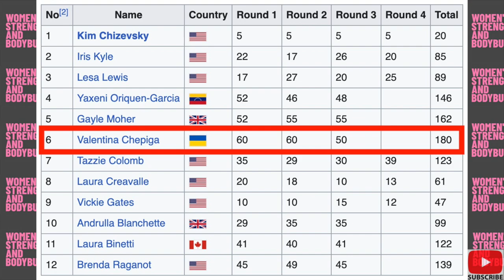So Here's What Made The 1999 Ms. Olympia Controversial...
Were the women too big at the '99 Ms. Olympia? Why was it canceled and moved across the country at the last minute? We'll look at all that and more in this snapshot of one of the greatest shows in competition history!

00:00 Intro
00:27 Logistical challenges of the 1999 Ms. Olympia
01:53 What makes the ’99 Ms. O special
04:22 Figure Top 5
04:59 Bikini Top 5
03:02 a quick look at the score card
03:25 Results and competitor stats from the ’99 Ms. O
05:12 closing thoughts

So as some of you might already know, the 99 Ms. O was held in Seacaucus New Jersey, and was the 20th Ms. Olympia competition. What you might not know is it was originally scheduled to be held in Santa Monica, but the contest promoter pulled out at the last minute because they had only sold 43 tickets. That sounds similar to the reason Arnold canceled so many divisions this year.

I guess that’s just the breaks of extreme women’s sports. I’ll admit I feel partly responsible for this just because I haven’t been to any shows in years…since well before the pandemic even. I need to fix that, and I’d love to check out the Rising Phoenix this year. But just remember guys, it’s up to us to actually get out to these shows and support these women if we want this to see the sport continue. It boils down to money, specifically ticket sales. And if the powers that be aren’t seeing a return on investment, more and more events will end up getting canned. That’s just business 101.

Anyways, the event was moved at the last minute from Los Angeles to New Jersey, and jumbled together with the women’s strength extravaganza at the same time. Sounds like the promoter was international, and wasn’t familiar enough with the venues around the LA area to pick the right one.

But that’s okay because sponsors like Flex Magazine stepped in with last minute and made donations of $50,000…which was enough to cover the prize money.

What makes this show so special is the all star cast, and the size of the women. Kim Chizevsky’s appearance here was insane. Clocking in at 162lbs, she’s one of my all time faves. I have already made a separate video about Kim so be sure to check it out. There is speculation that the 99 ms O was canceled originally because the women weren’t feminine enough, and this caused uproar from FBB critics like Steve Wennerstrom and Bill Dobbins who rushed to the sport’s defense by saying things like:
"People think women bodybuilders are bigger than they are, and they are often surprised to find that, in shape, they are usually smaller than the average overweight women. At her bodyweight, Kim is about the size of the average Olympic heptathlete, and most of the pros are smaller than she is." "Bodybuilding is illusion,"

And this much is true. From the couple bodybuilding shows I did I noticed that backstage not in front of the lights, many of the competitors looked extremely skinny.

But defending a woman’s size has never been an issue for me. I like the big girls the bodybuilders, with as much size, hardness, fullness, roundness, and vascularity as they can pack on their frame, so it’s no wonder this show resonated with me.

Here’s a quick look at the score card, just remember that the lower the overall score, the better the placing.

I know I’ve said this before, but Valentina Chipega? Dead Last? 160 points less than Kim Chizevsky in first with 20 points? That’s brutal. My only thought is Valentina must’ve leaned too much into bringing a slender feminine look. Either that or she might’ve been injured.